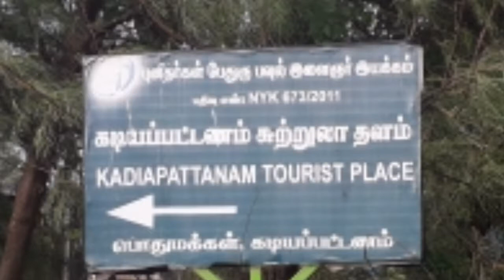Kadiapattanam Beach/Kanyakumari/Good Companion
Don’t forget to click on the bell icon to receive all my upcoming video updates!